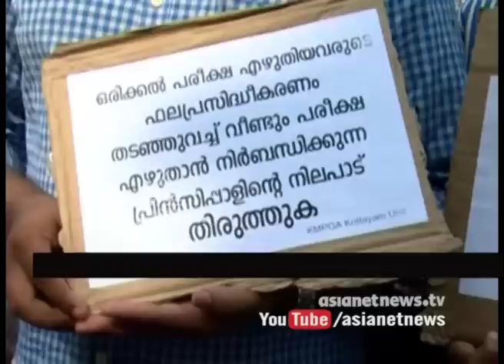PG doctors strike affects functioning of Kottayam Medical College